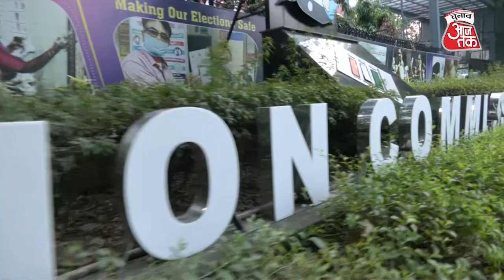PM Narendra Modi के खिलाफ गलतबयानी पर EC ने जारी किया AAP को नोटिस | Chunav Aaj Tak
पांच राज्यों में हो रहे विधानसभा चुनाव के बीच चुनाव आयोग ने कांग्रेस नेता प्रियंका गांधी और आम आदमी पार्टी के संयोजक और दिल्ली के मुख्यमंत्री को नोटिस भेजा है । दरअसल बीजेपी ने दोनों नेताओं की चुनाव आयोग से प्रधानमंत्री की छवि को धूमिल करने का आरोप लगाते हुए शिकायत की थी । बीजेपी की शिकायत पर चुनाव आयोग ने दोनों नेताओं को नोटिस जारी कर 16 नवबंर तक दोनों से जवाब मांगा है । बीजेपी ने चुनाव आयोग से आम आदमी पार्टी की शिकायत करते हुए कहा था कि पार्टी के आधिकारिक हैंडल पर पोस्ट किए गए दो ट्वीट में पीएम मोदी को अपमानजनक तरीके से दर्शाया गया है । इस पर चुनाव आयोग ने अरविंद केजरीवाल को नोटिस भेजा है । चुनाव आयोग का कहना है कि प्रथम दृष्टया में पोस्ट में आदर्श आचार संहिता के साथ-साथ कानून का उल्लंघन पाया गया है लिहाज़ा आचार संहिता के साथ-साथ चुनाव और कानूनों के प्रावधानों के उल्लंघन के लिए उनके खिलाफ उचित कार्रवाई क्यों नहीं की जानी चाहिए । इस बारे में ज़्यादा जानकारी दे रहे हैं हमारे सहयोगी संजय शर्मा ।